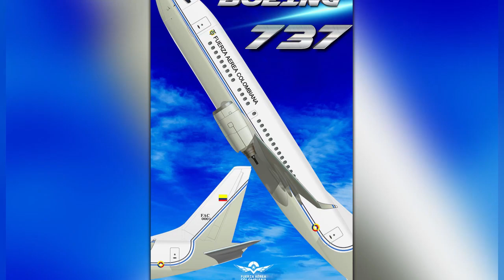BIDEN ARREMETE HACIA LOS REPUBLICANOS NOTICIAS DE ESTADOS UNIDOS HOY 16 DE MARZO